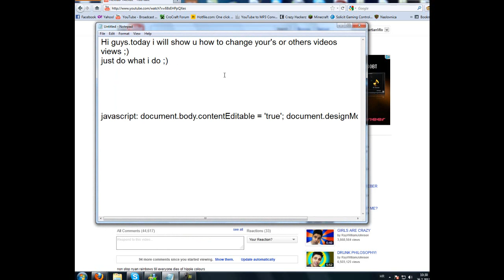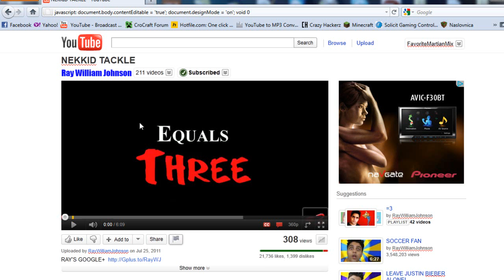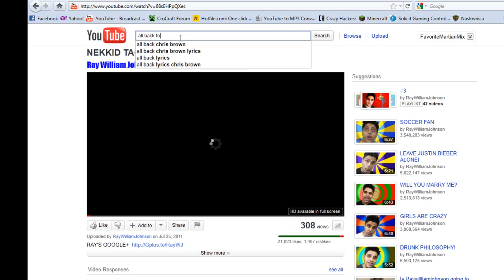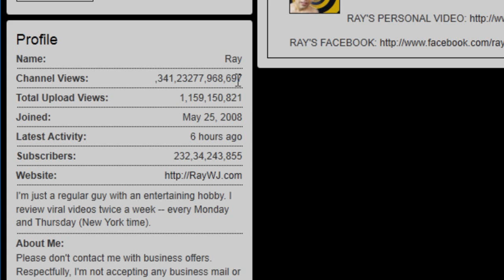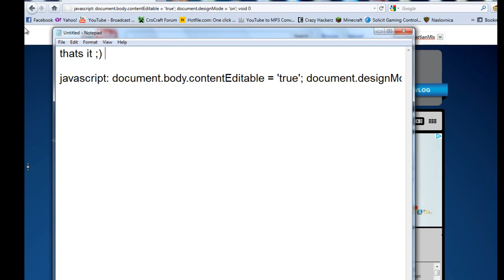How to change youtube views for fun !!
This is java code that allows u to change every thing(almost) on youtube :D
after you refresh page all will be back to normal !!